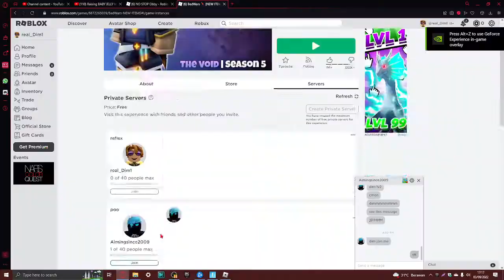1v2 w/Sean and Denza (bedwars roblox)